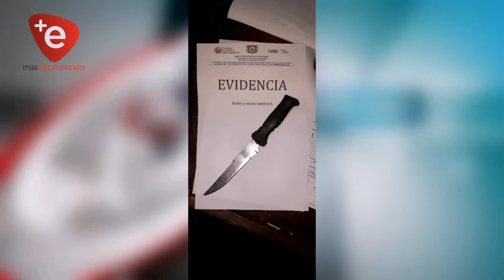DETUVIERON A UNA MUJER TRAS SUP. ASALTAR UN COMERCIO EN GENERAL DELGADO